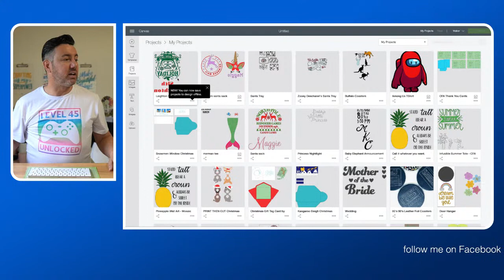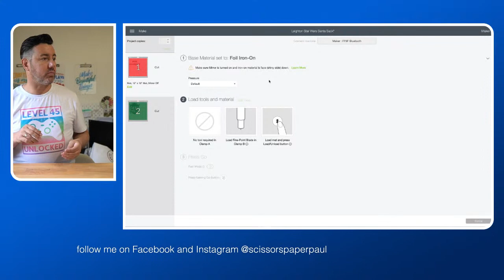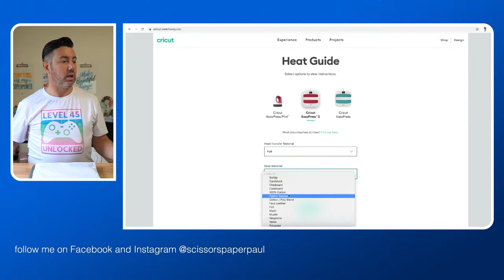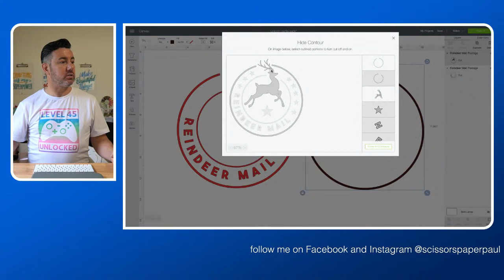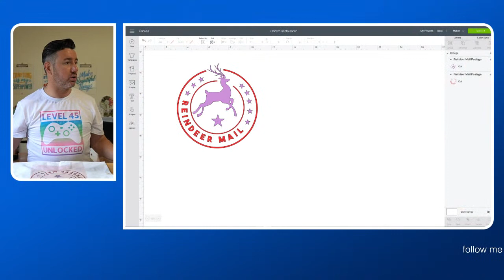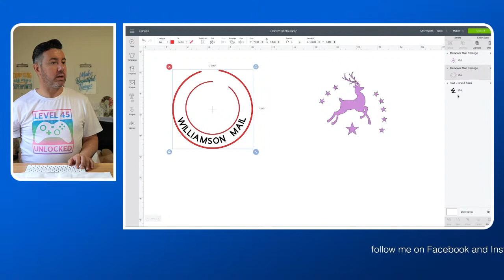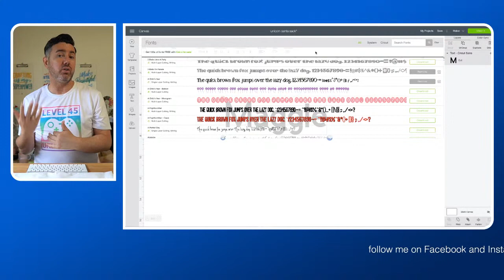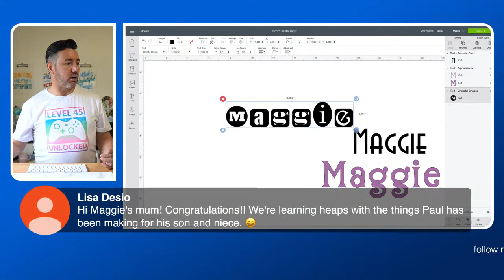Personalise a Santa Sack with your Cricut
Learn how to Personalise a Santa Sack with your Cricut

This week I will be working with these gorgeous Santa Sacks from Crafthouse - see below links:

I hope you enjoy this design! The File will be made available on my Facebook Page after the Live finishes.

MATERIALS USED:

Cricut Iron On from Spotlight

Cricut products now available through Qantas Frequent Flyer!

Cricut products coming to JB HI FI!